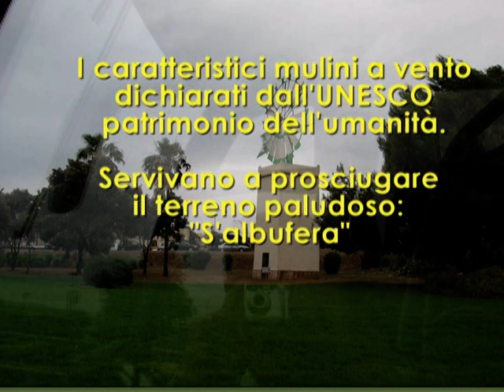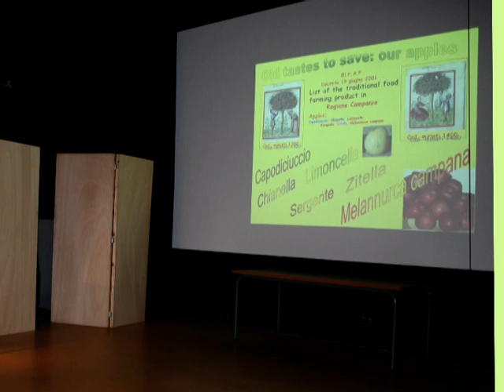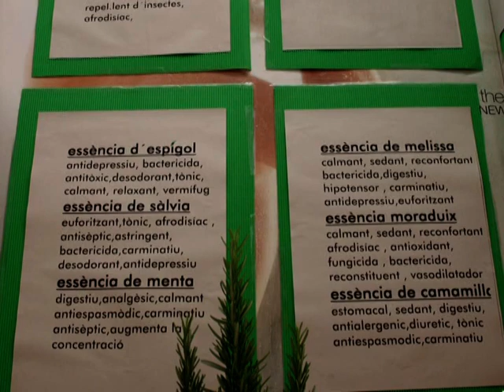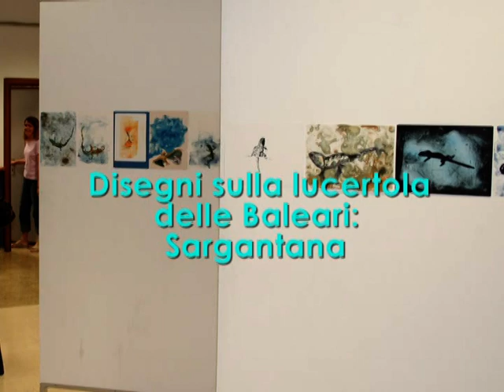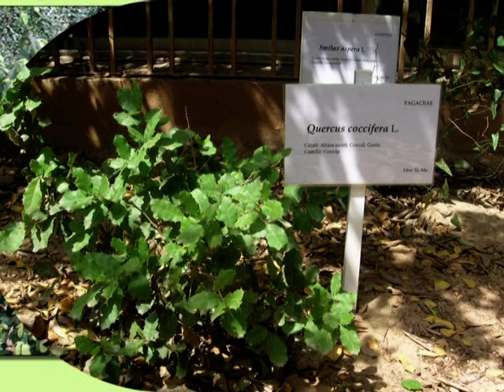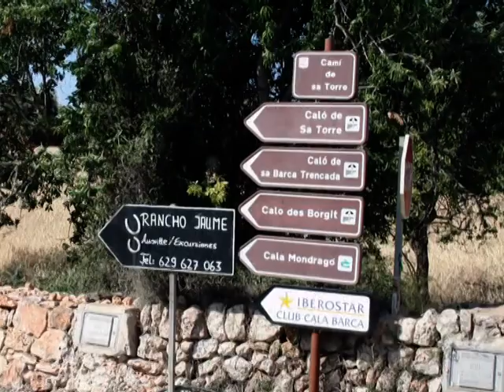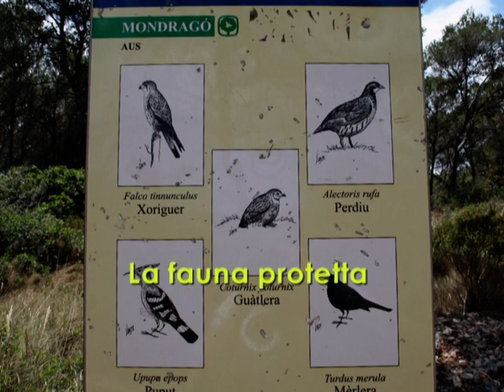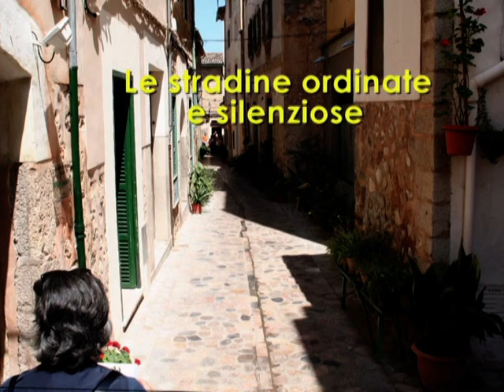Palma di Maiorca 30 may-4 june 06 - Meeting transnaz.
Video recuperato. Meeting transnazionale Palma de Mallorca - Spain 30 may - 4 june 2006.